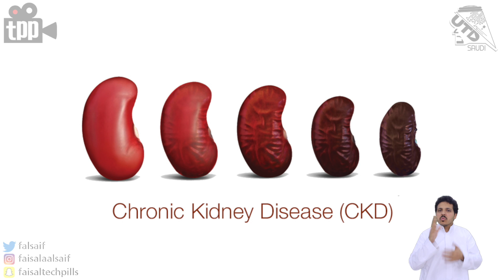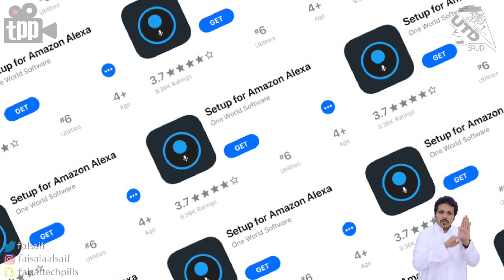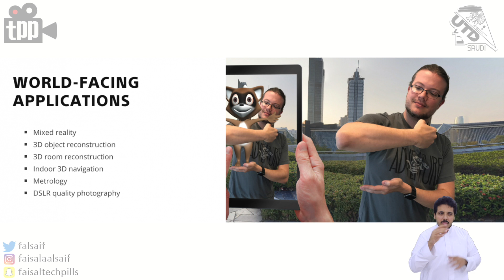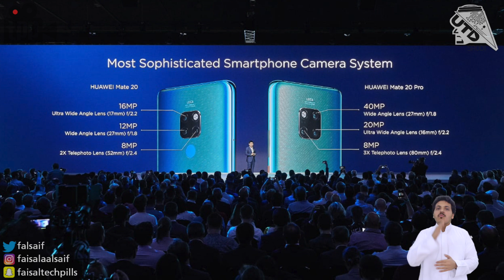سر الانفجار الازرق في نيويورك! احتراق ايفون XS ماكس في جيب صاحبه! قربنا نشوف اول هاتف بـ 5 كاميرات!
00:56 الاعلان عن الهيئة السعودية للفضاء
01:27 كثرة السكر في المشروبات تؤثر سلبا على الكلى
02:15 الزي المدرسي بأجهزة تتبع في الصين!
03:30 الضوء الازرق في نيويورك!
04:45 رغم الاختراقات و السرقات.. فيسبوك سعيدون بـ 2018
05:22 تطبيق مزيف لاليكسا يحقق النجاحات في متجر الآي أو إس!
06:18 ابل بتنقل تجميع اجهزتهم للهند!
06:58 تخفيض انتاج الايفون تن اس ماكس للنصف!
07:41 احتراق ايفون في جيب صاحبه
08:38 تقنية ToF من سوني
09:24 نوكيا واعلانه نهاية شهر يناير

حساب تويتر لـ عبدالوهاب البابطين.. مترجم لغة الإشارة

شكتنا وقنواتنا